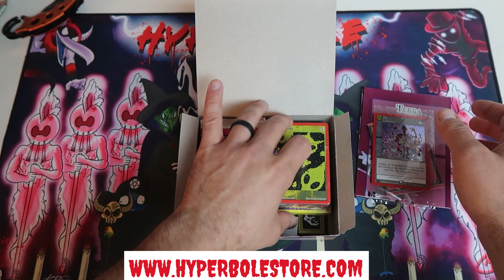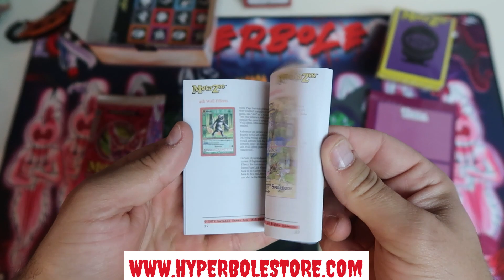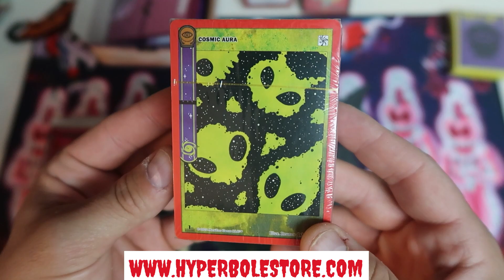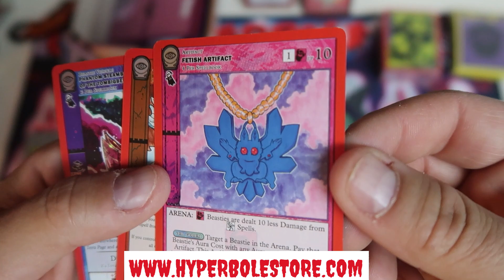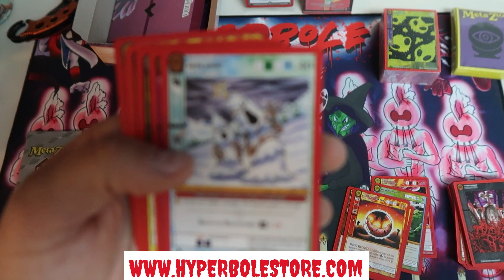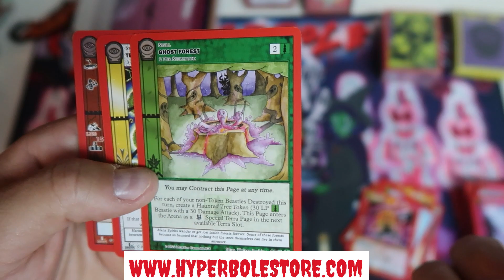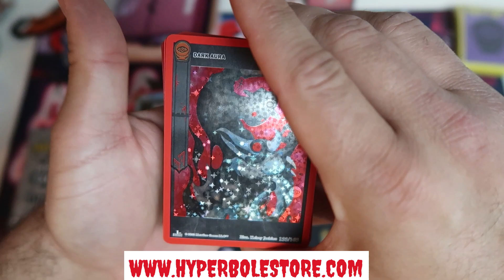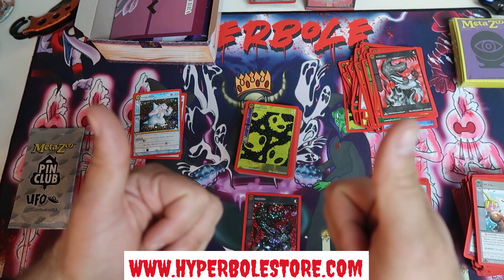Metazoo Seance Spellbook Opening! These are going to be really desirable!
The Metazoo Magic is upon us all! So grateful to be able to bring this Seance Booster Box opening to all of you you. If you're interested in sponsoring a future video, please reach out and we will coordinate it together! Any level of support is appreciated as it helps the channel make content for everyone.

What's your first impression about the new Metazoo Seance set? I really like the look and feel of the product from top to bottom. The product packaging is awesome and the card quality is exceptional.